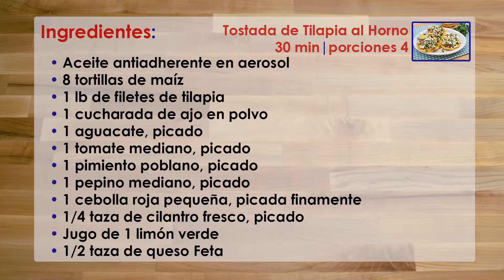Tostada de Tilapia al Horno 1-Minuto Video de Receta | Proyecto ONIE